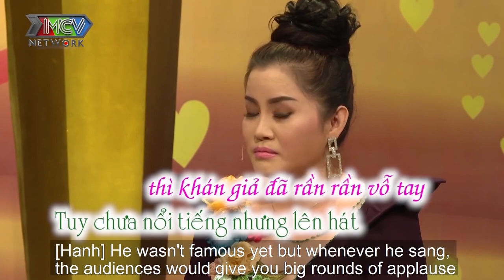Nàng đổ chàng vì TƯỚNG NGON còn chàng mê nàng vì NHỎ XÍU HÁT HAY và cái kết QUYẾT ĐỊNH THẢ DÊ